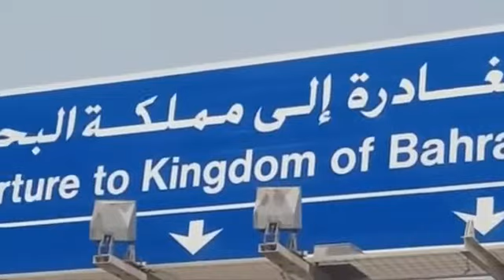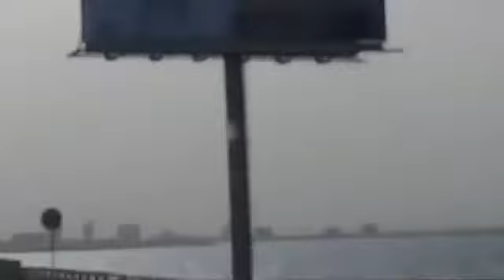longest bridge in Asia